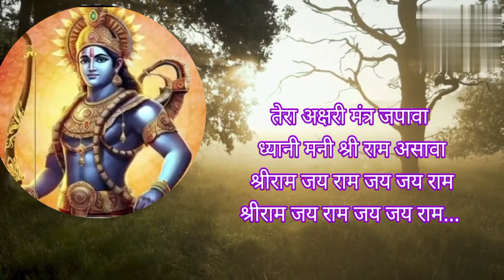तेरा अक्षरी मंत्र जपावा ध्यानी मनी श्रीराम असावा🙏 रामाचे अतिशय गोड भजन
तेरा अक्षरी मंत्र जपावा ध्यानी मनी श्रीराम असावा🙏 रामाचे अतिशय गोड भजन ‎@santkrupa2604 रामाचे कर्णमधुर भजन💓 भक्ति मराठी श्री राम प्राणप्रतिष्ठा (अयोध्या)